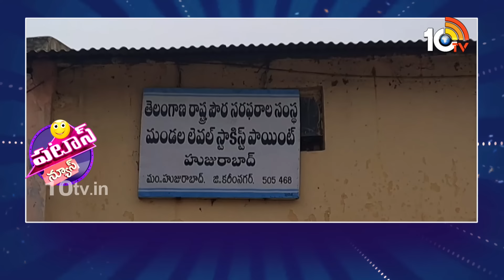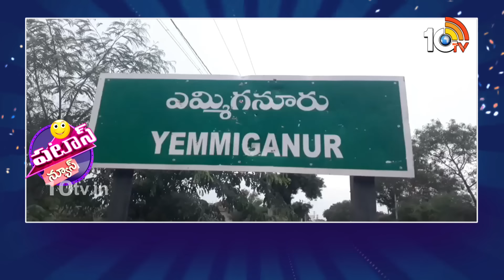పటాస్ న్యూస్ | Patas News | Latest Trending & Viral News Updates | 10TV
10TV is one of the Largest Content producing Telugu News Channel in Telugu States. Its one of the leaders in the production and broadcasting of un-biased and comprehensive news.
10TV offers round the clock coverage of latest breaking news and unique mix of news bulletins, current affairs and Entertainment programmes.
10TV Youtube Channel offers Latest News from Telugu States, Politics, Entertainment, Health, Sports Lifestyle, Devotional, National News, International News and lot more.!

హాయ్,
10టీవీ యూట్యూబ్ చానల్‌కి స్వాగతం. 10టీవీలో ప్రసారమయ్యే కథనాలతో పాటు ఆసక్తికరమైన మరెన్నో అంశాలను 10టీవీ యూట్యూబ్ చానల్లో మీకు అందిస్తాం. మా వీడియోలలో మీకు నచ్చిన వాటిని మాకు తెలియజేయండి. అలాంటి మరిన్ని కథనాలను మీకు అందించేందుకు ప్రయత్నిస్తాం. నచ్చిన వీడియోలను మరింత మందికి షేర్ చేయండి. చానల్‌ను సబ్‌స్క్రైబ్ చేయడం మరిచిపోకండి. ధన్యవాదములు.!